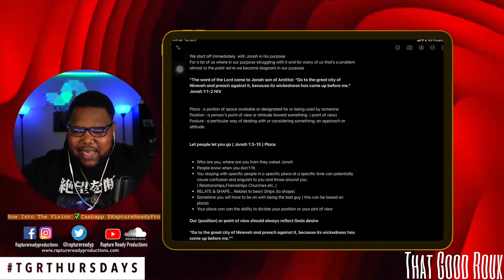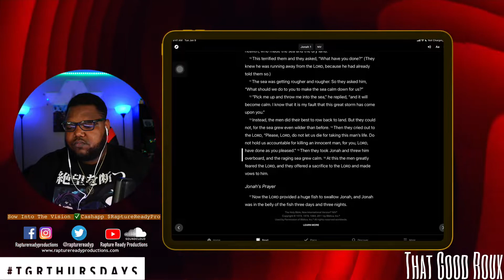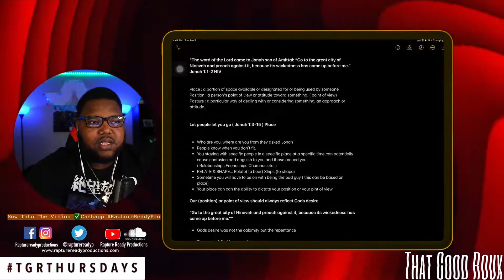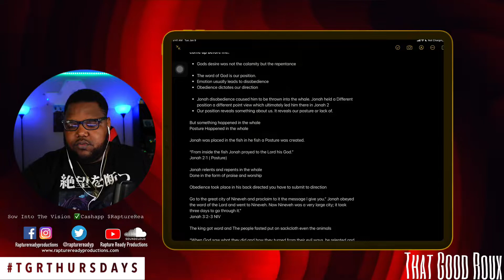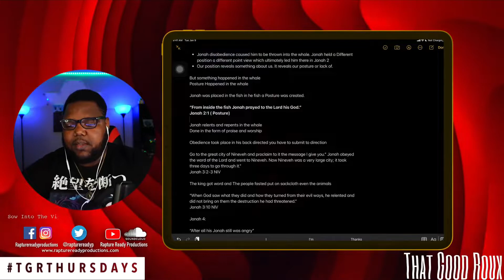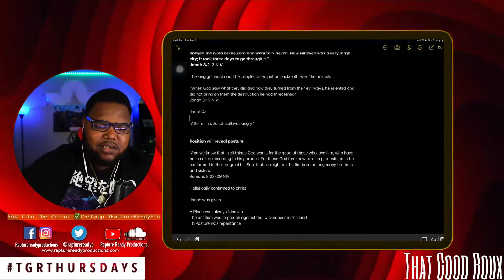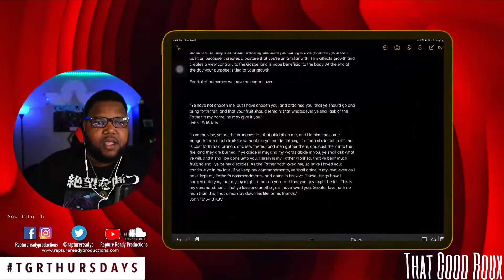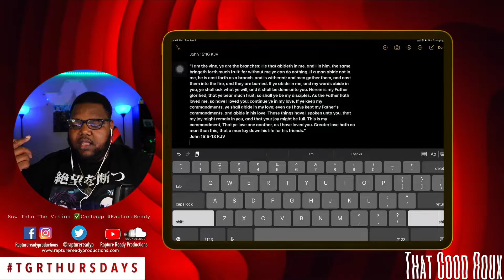That Good Roux: Lasting Fruit!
Welcome to our fourth official episode of our new Bible Study live show entitled ThatGoodRoux​! Keion Givens aka Hisname will be teaching on an amazing topic called "Lasting Fruit"!